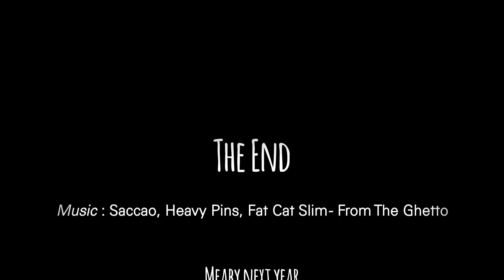Wheels and Waves 2017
Music : From The Ghetto (Original Mix) - Heavy Pins, Saccao, Fat Cat Slim

To face the Blue Monday, team Bre4k8ut presents :-)

Wheels and Waves 2017 filmed by team Bre4k8ut/ long version

Pour faire face au Blue Monday, la team Bre4k8ut présente :-)

Wheels and Waves 2017 filmé par la team Bre4k8ut/ Version longue.